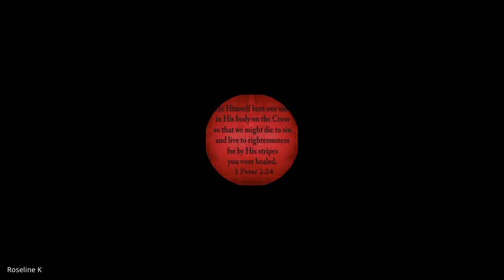Romans | Lecture 18: BC303-Rom-20231009